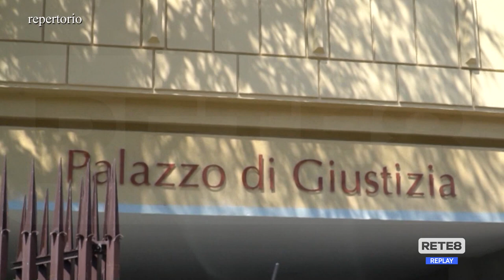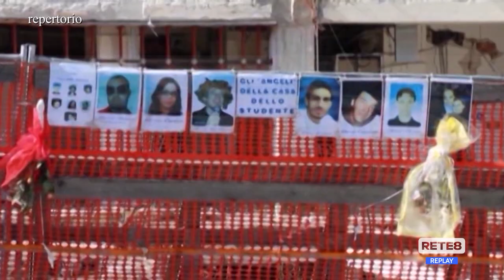L’Aquila - "Rassicurati sul sisma": risarcimenti per 9 milioni